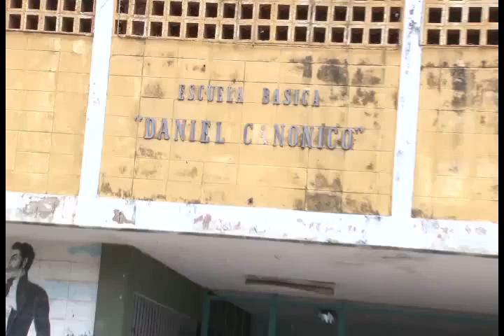EleccionesPrimarias UE Daniel Canonico Comuna Ataroa